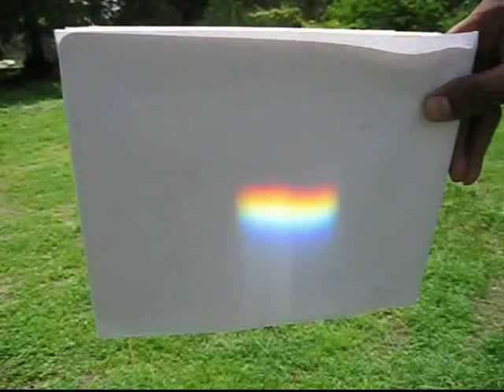SIMPLE RAINBOW | Punjabi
You can make a simple rainbow using a mirror strip, a white sheet and half a bowl of water. Go outdoors and place the mirror at an incline in the half bowl of water. The mirror strip and the water make a prism. Try and catch the rainbow spectrum on a white sheet of paper. For this you may have to adjust the distance and the angle of the paper. The mirror and water make a prism which casts a wonderful rainbow spectrum on the paper.